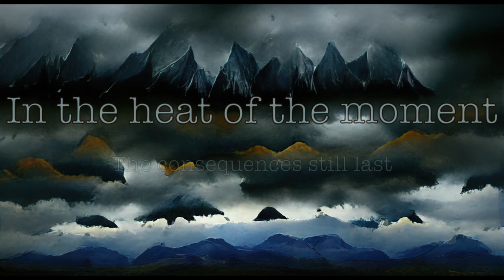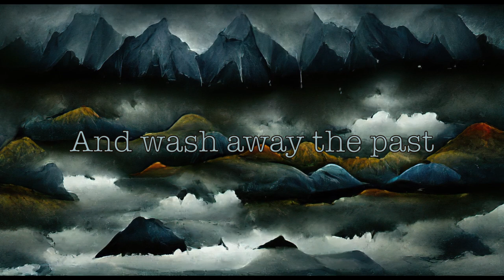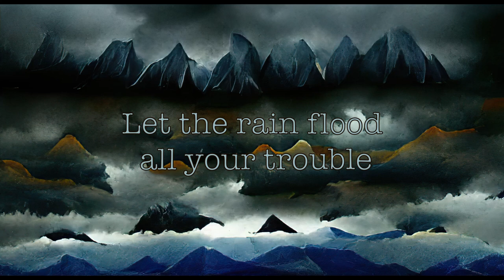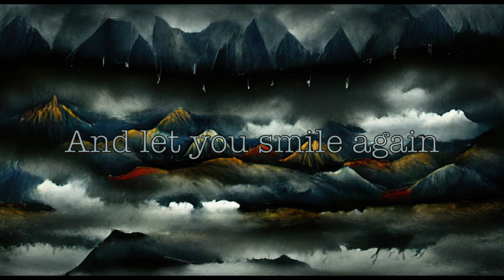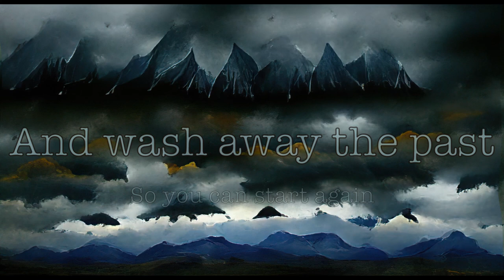Random Phase - Waiting For The Rain (Official lyric video)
Second single from our upcoming album "Life", to be released in late 2022.

Lyrics: Matic Miklavčič

Random Phase are:

Žan Sedej - Fele: Vocals
Matic Miklavčič: Guitars
Andrej Pivk: Bass guitar
Boštjan Vidmar: Drums

Recording, production, mix and mastering: Marijan Novak
Recorded at Rudnix Studio, Idrija, 2021.

Lyric video by Saša Fenjveši.